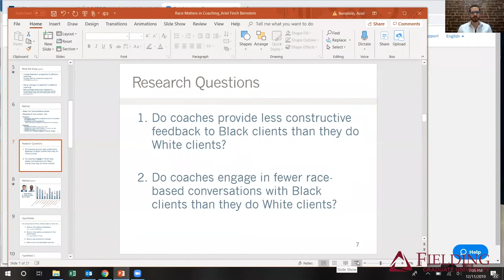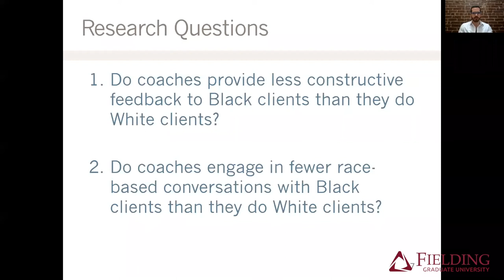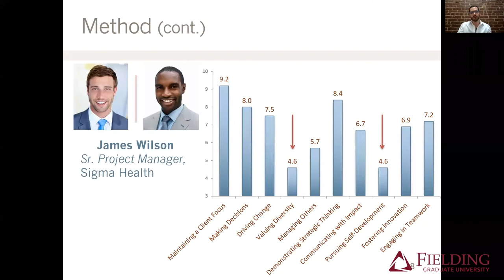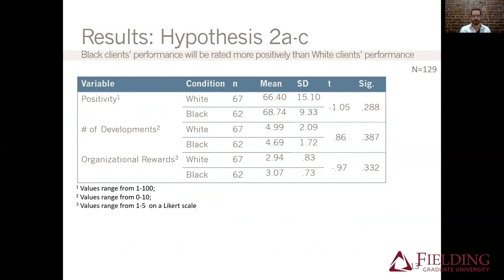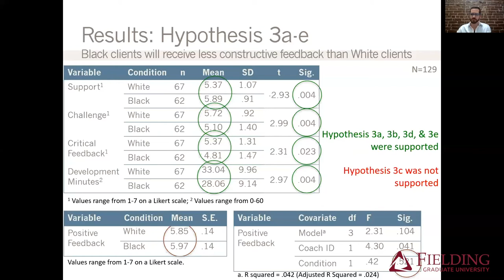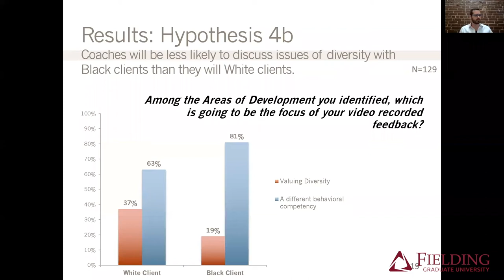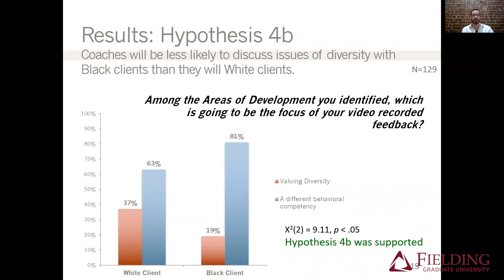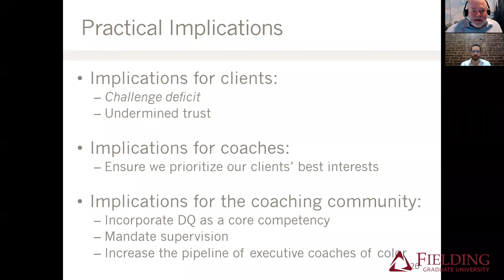Race Matters in Coaching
Evidence Based Coaching (EBC) Thought Leaders Webinar: Race Matters in Coaching: An Examination of Coaches' Willingness to Have Difficult Conversations with Leaders of Color

Wednesday, December 11, 2019, 4:00 – 5pm Pacific

Host:  Terry H. Hildebrandt, PhD, MCC, MCEC – Director of Evidence Based Coaching, Fielding Graduate University

This webinar will address an important, yet under-discussed question: Do executive coaches have the skill sets necessary for effective partnership with an increasingly diverse workforce? In response, I sampled 129 coaches and examined their willingness to have “difficult conversations” with Black clients. The study investigated two questions in particular: (1) Do coaches provide less critical feedback to Black clients than they do White clients? and (2) Do coaches engage in fewer diversity-based conversations with Black clients than with White clients? The study found that as hypothesized, Black clients received more support, yet less challenge, less constructive feedback, and less time devoted to areas of development than did otherwise identical White clients. Coaches were also twice as likely to provide diversity-related feedback to White executives than they were to Black executives. We will close by discussing the implications of the work—for coaches, clients, and the greater coaching community.

Bio of Ariel Finch Bernstein, PhD, Leadership Development & People Analytics, National Basketball Association (NBA)

Ariel Finch Bernstein is a coaching scholar and practitioner based in New York City. He was recently named an Institute of Coaching at Harvard Research Scholar for his dissertation that examined coaches' ability to navigate difficult conversations across race. Ariel also sits on the Leadership Development & People Analytics teams at the NBA, where much of his work focuses on improving the league's capacity to retain and develop diverse talent. Ariel holds a PhD in Organizational Psychology from Columbia University, a master’s in Counseling Psychology from New York University, and a bachelor’s degree from the University of California, Berkeley.